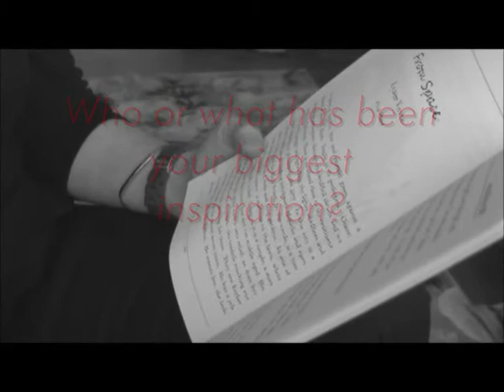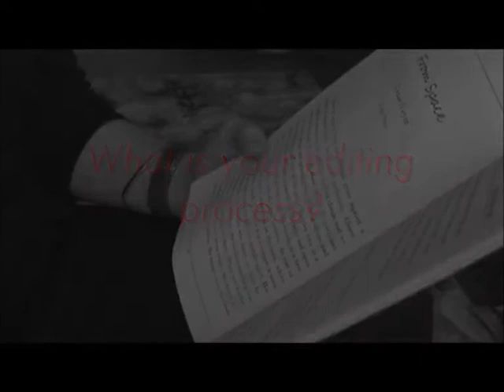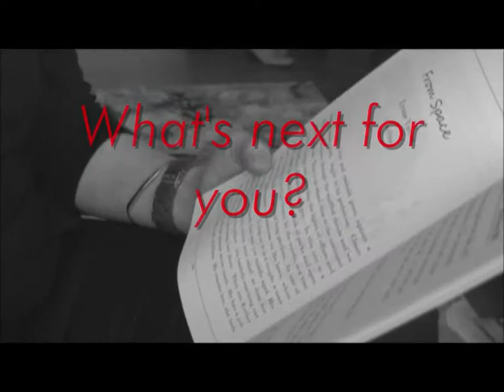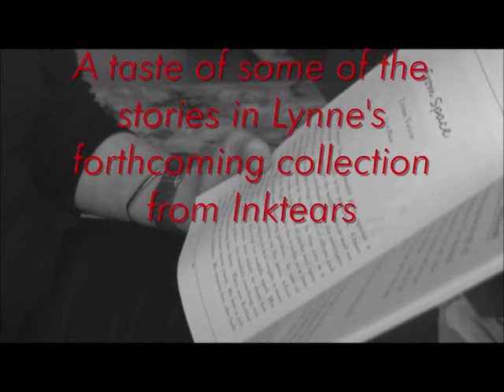lynne voyce inktears interview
An interview with the writer Lynne Voyce about her approach to writing short stories, inspiration, and tips for aspiring writers.